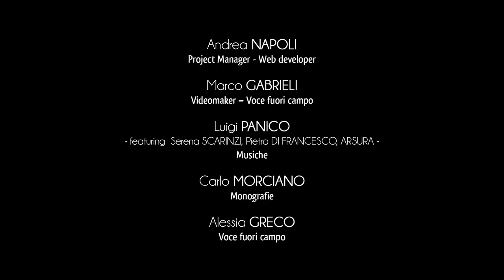Stadt Poggiardo - Ortsmitte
Die Ortsmitte von Poggiardo ist sehr interessant: Überblick großer sozialer Veränderungen, die diese besondere Gemeinschaft vom Mittelalter bis zum 19. Jahrhundert charakterisiert haben.
Im Verlauf des 19. Jahrhunderts begann die Ortschaft ein bemerkenswertes Wirtschafts- und Bevölkerungswachstum. In dieser Zeit wurde Poggiardo Hauptstadt der Umgebung und Sitz des Königs-Gerichts.